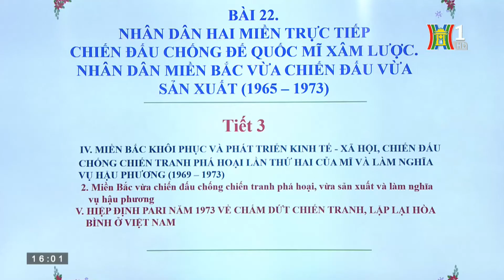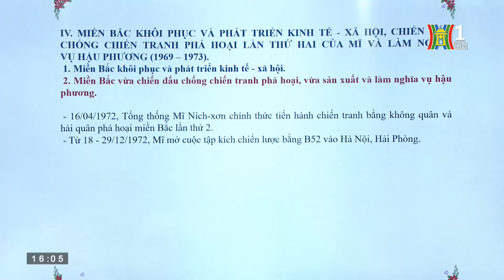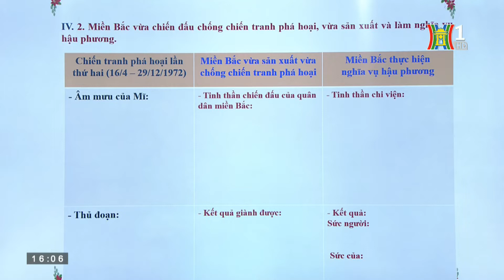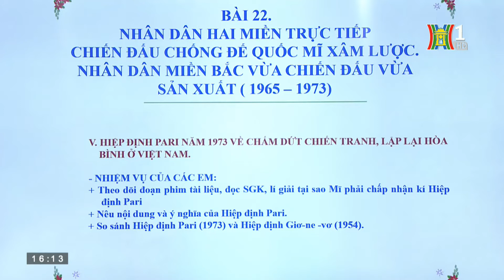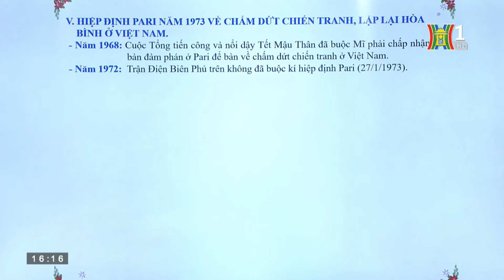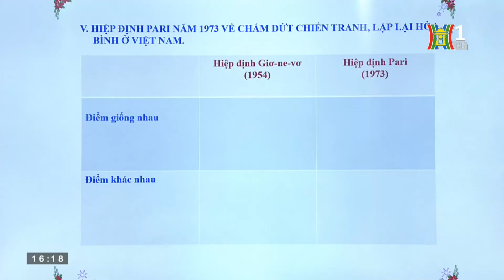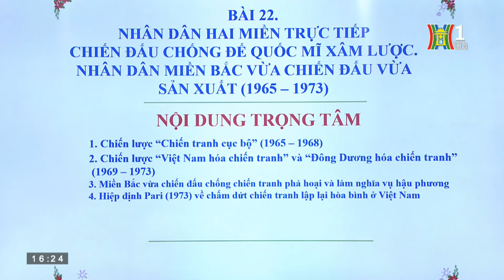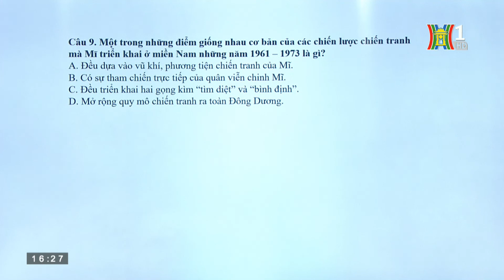Ôn tập môn Sử lớp 12 ngày 19/03/2020 Đài truyền hình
Ôn tập môn Sử lớp 12 ngày 19/03/2020: Bài 22 Nhân dân hai miền trực tiếp chiến đấu chống đế quốc Mĩ xâm lược. Nhân dân Miền Bắc vừa chiến đấu vừa sản xuất (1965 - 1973)